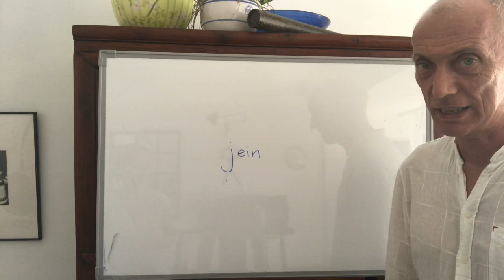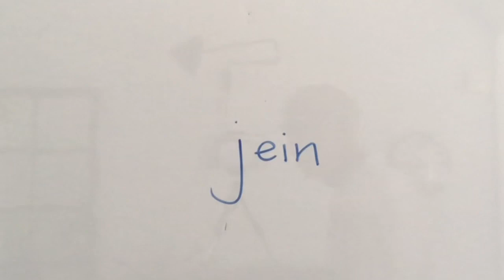日常用的德文 「jein」